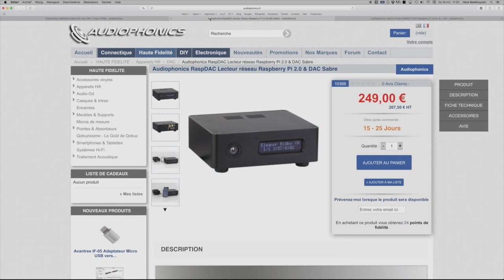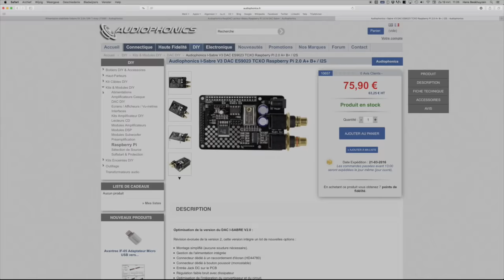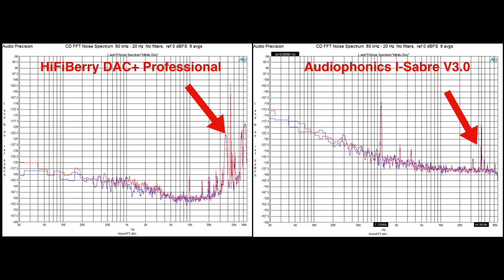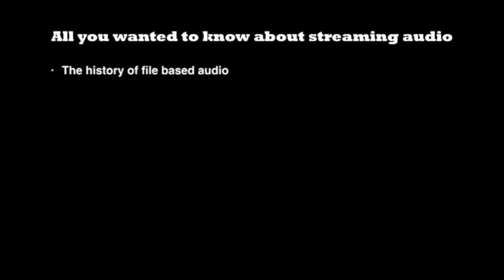Audiophonics DAC I SABRE V3 0 for Raspberry Pi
The Audiophonics DAC I SABRE V3 0 is a slightly more expensive DAC for the Raspberry Pi B models, but with a reason. (subtitled in English, French and Dutch - sous-titers français - Nederlands ondertiteld)